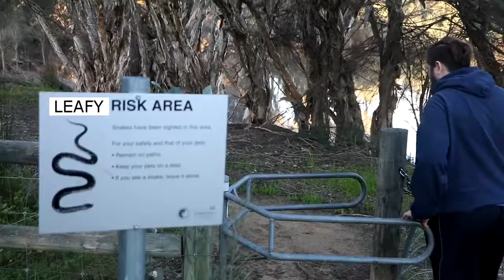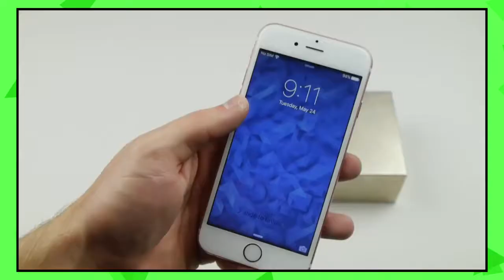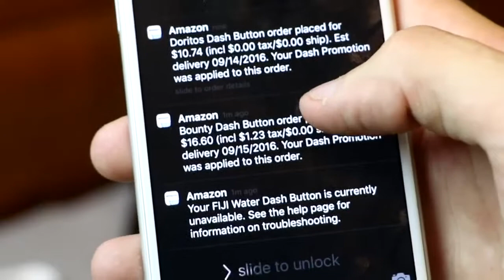WWW DOWNVIDS NET Content Cop Tech Destruction Channels